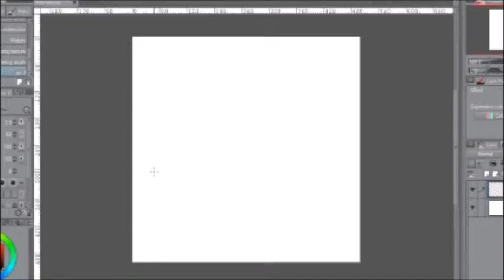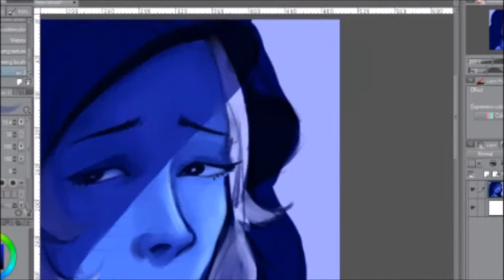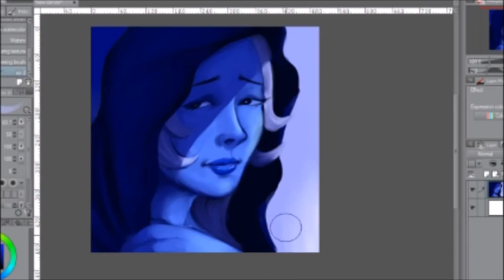Blue Diamond - Speedpaint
So I was working on this and I'm fairly proud with what I could complete. The thing is Mishira being open makes Clip Studio crash when I go to save and I forgot about that and it crashed towards the end. :(

I'm still proud of what I did record though so I'll upload it anyways.